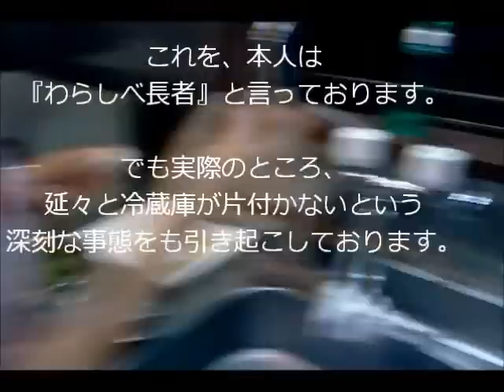シマいリスの晩御飯♪今夜は餃子だ！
シマいリスの朝ごはん/晩御飯　(σ≧∀≦)σ

シマいリスのブログも宜しくお願いいたします。♪　›『楽しく節約生活♪』

ブログも見てやってくださいｗ
『ママチャリ父ちゃん』

最後まで読んでいただきありがとうございました！！　感謝！